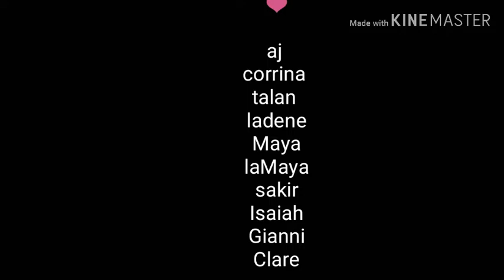Reminder of my friend's and how much I loved them.